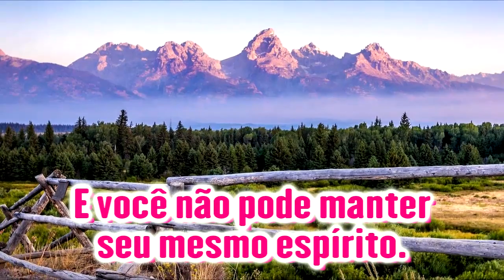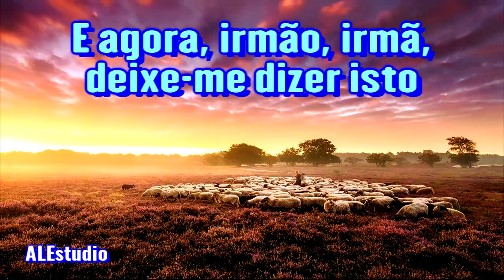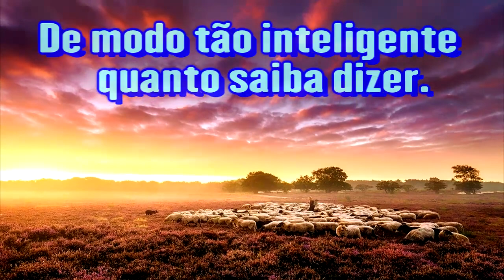Você Realmente Nasceu De Novo ? - Ir. Branham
Pregação : Necessário Vos é Nascer de Novo - 1961.    -
Colabore para manter este canal: